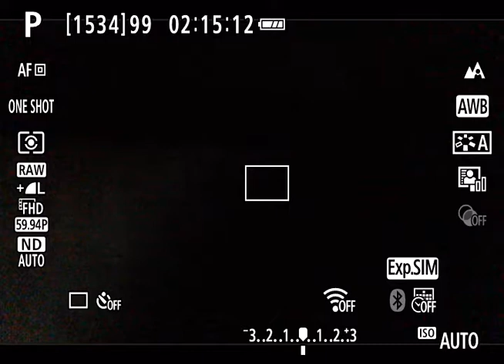Canon G7 X III Q SET